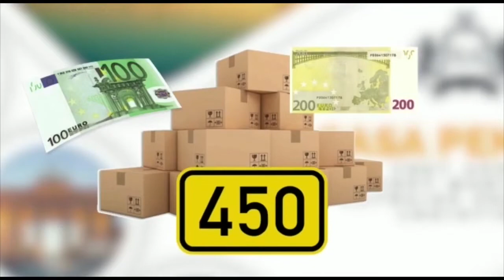BA SANGO BA KOTI MAKAMBU YANGO (CONFUSION)